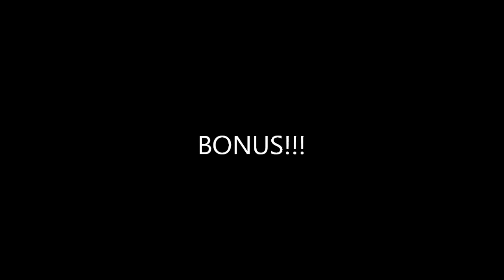MW3 | Dual Commentary Sur OverWatch En R&D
Salut à tous!Je vous présente une belle vidéo sur une map tirée des DLC's :)
J'explique aussi dans celle-ci pourquoi j'ai peu de gameplays sur les nouvelles maps.
Bon visionnage ;)